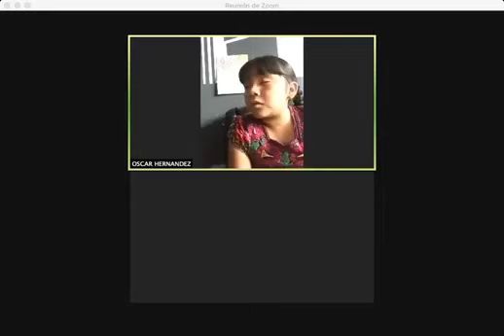"Cuentos por la Diversidad lingüística" - 21 de abril de 2021